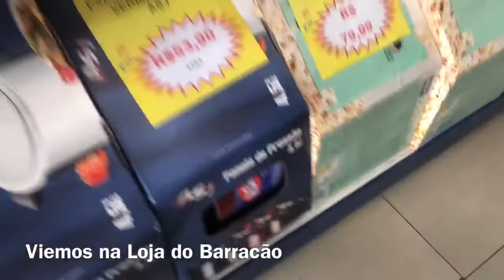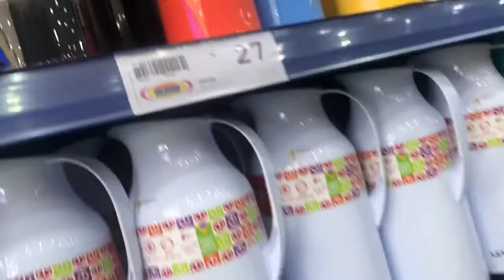MAIS UMA CONQUISTA NEM ACREDITO 😭 | ORGANIZANDO O MEU QUARTO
AMORES ESPERO QUE GOSTEM DO VÍDEO!!!

INTAGRAM 2

CANAL DO MEU IRMÃO 👉🏼UHEDY OLIVER